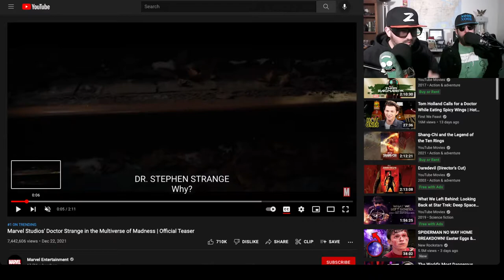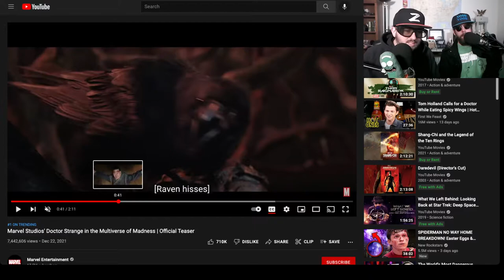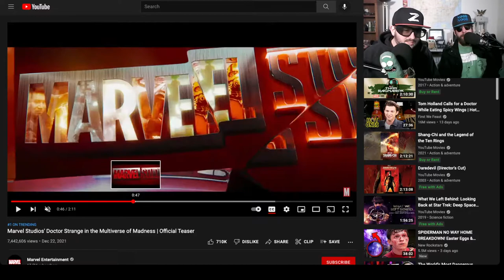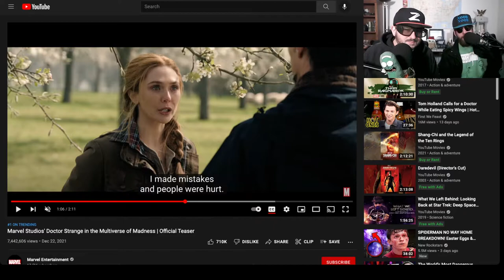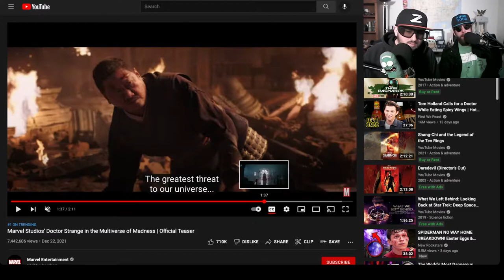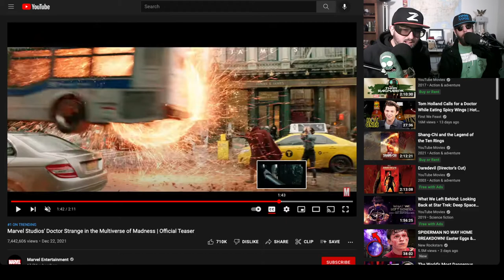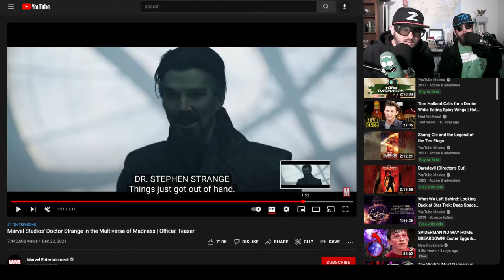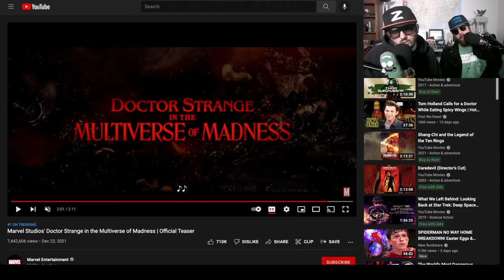Doctor Strange in the Multiverse of Madness Teaser Breakdown easter eggs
Noob Noob and Z breakdown the teaser “The Multiverse is a concept about which we know frighteningly little." Watch the official teaser for Marvel Studios' Doctor Strange in the Multiverse of Madness. Only in theaters May 6.